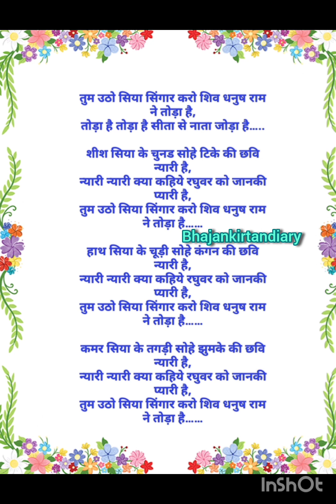राम सीता bhajan 🚩🙏राम भक्तों के लिए